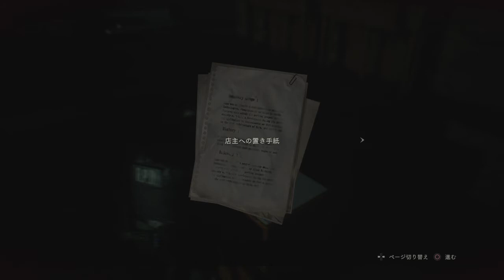【バイオハザードRE:2 ZVer】＃１６ 珍しく女の子らしい叫び方になってる回でした。【実況プレイ】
バイオハザードRE:2　ブロキャ配信の第四夜の３パート目！

出待ちお断り！
一網打尽ってこういうこというんだね！！！（正確にはたぶん一網打尽にされている感じなんだけど）

※この動画はブロードキャストで配信したものを動画として編集しているので、所々コメントを読んでる発言があります、わからないところ教えてくれる視聴者さんありがとう！

ホラー、グロ系、びっくりする系すっごい苦手なビビビビビビリなわたしですが、頑張ってクリアしていきたいとおもいます！

次→　【２／１４～１８】

バーチャルカラオケ配信アプリのトピアでもほぼほぼ毎日配信中♪

【進行中ゲーム】
シーフシミュレーター

この配信はPS4のブロードキャスト配信＋PS4で録画してPS4で編集したものをPS4でアップロードしております。

バイオハザードRE:２（あーるいーつー）